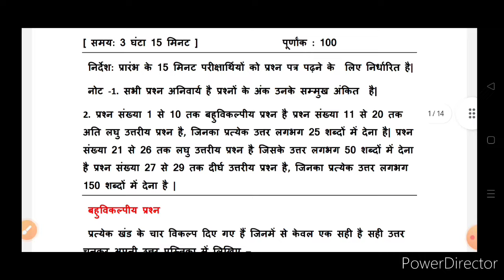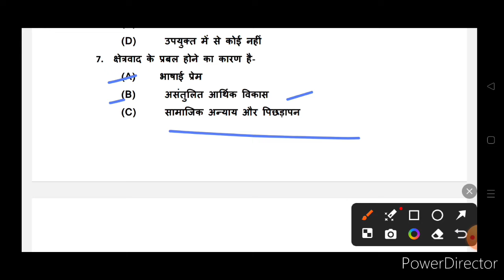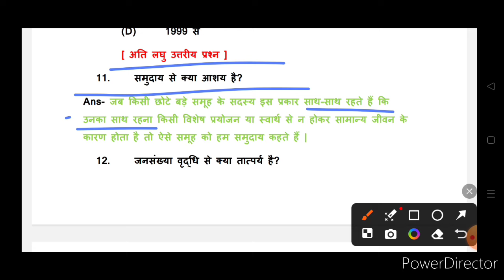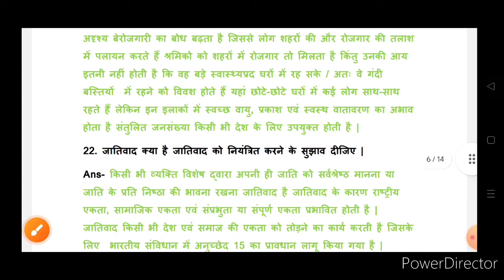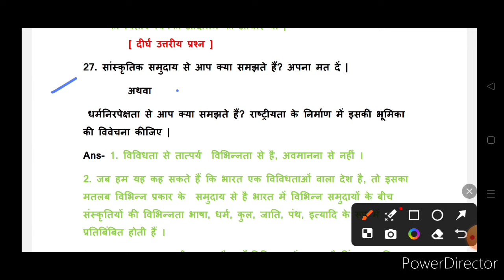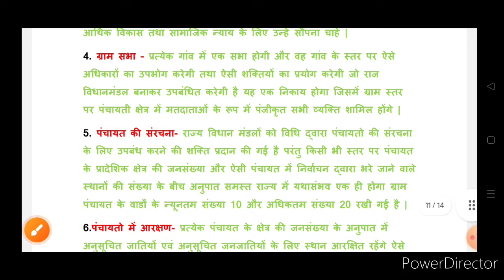12th समाजशास्त्र || वायरल पेपर -2 up board exam 2024 || 12th Sociology 7 मार्च 2024 viral paper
App:- bharat singh lectures👇👇75 Ques.

12th समाजशास्त्र || वायरल पेपर -2 up board exam
 2024 || 12th Sociology 7 मार्च 2024 viral paper